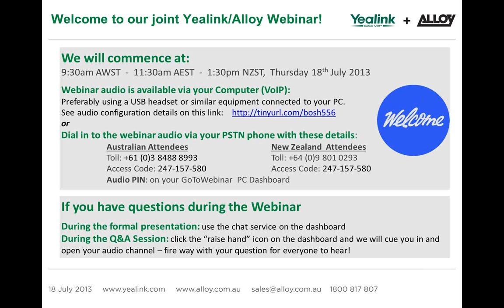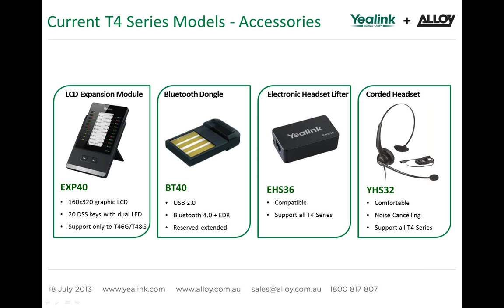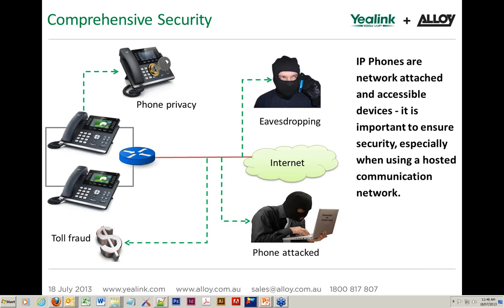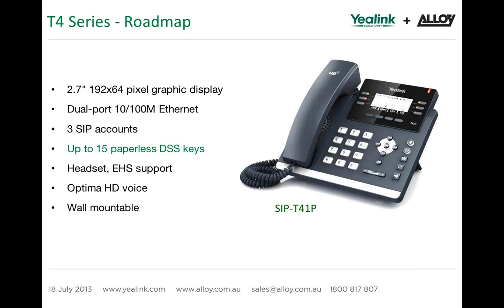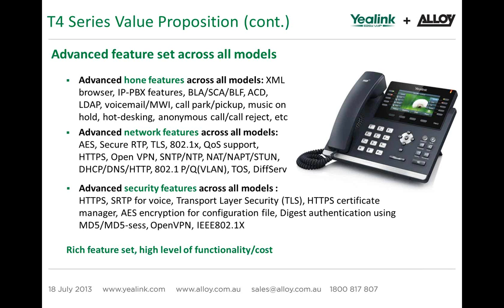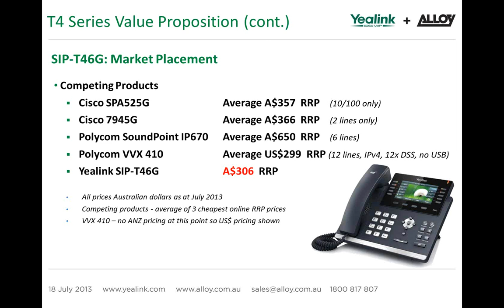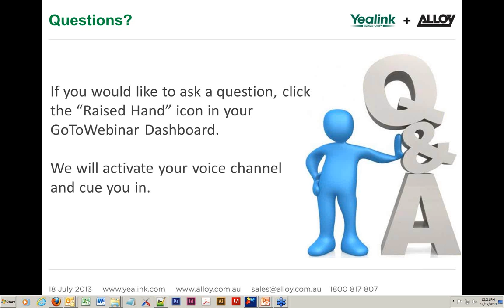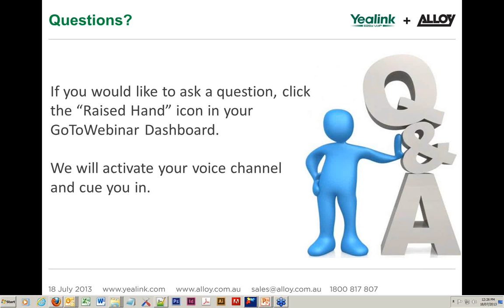New Generation Business SIP Handsets - T4 Series Product Launch.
Yealink have now released the SIP-T46G, the flagship model in their revolutionary T4 Colour Gigabit IP Phone series, and the SIP-T42G model is due for release this month. Designed to meet the communications needs of executives, power phone users, and general business phone users, the T4 series maintains Yealink's commitment to lead the IP Phone market with innovative new products offering compelling value to channel partners and consumers.

With test samples of both of these important new products now available and the T46G is in stock and shipping, this concise 30 minute Webinar is a 'must see' for Yealink ANZ channel partners. Topics covered include:

An overview of the T42G and T46G feature set
Overview of installation and provisioning procedures
T4 series Roadmap
Sales, marketing and channel support information
Presented by Yealink and Alloy personnel, the webinar will run for approximately 30 minutes, followed by a Q&A session after the formal presentation